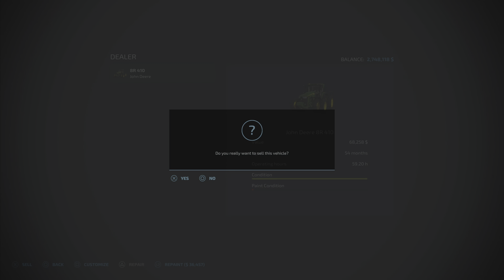Forest challenge ep54 - Time to go big!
On our Forest Challenge today we purchase some huge upgrades.